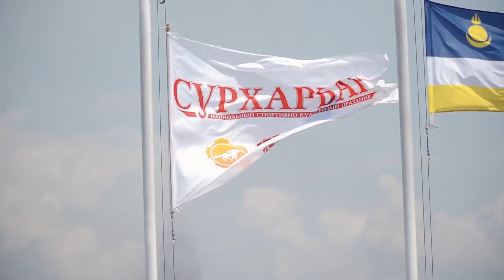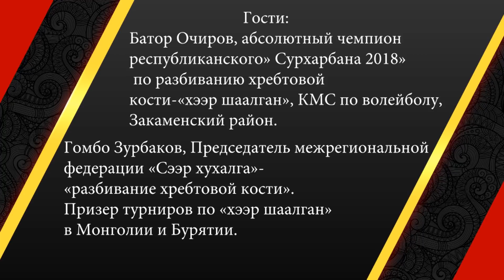Спорт наших предков. Разбивание хребтовой кости Хээр Шаалган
Спорт наших предков.
Выпуск 4. Разбивание хребтовой кости Хээр Шаалган